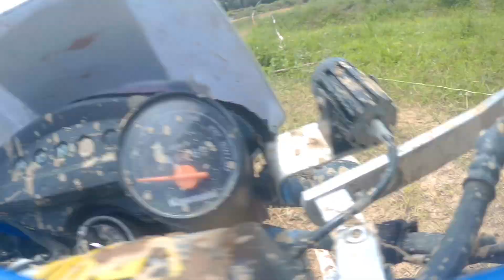TENOM MOTOCROSS CHALLANGE 2022. ENDURO VATERAN